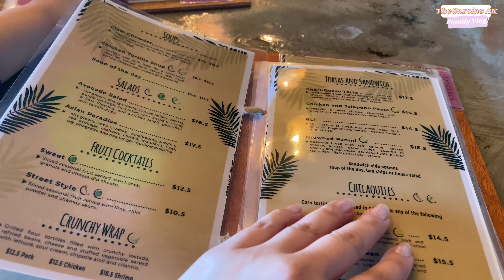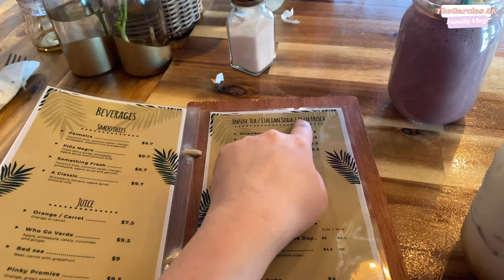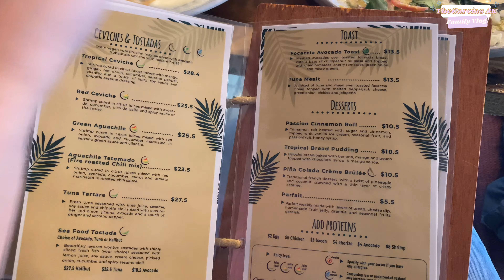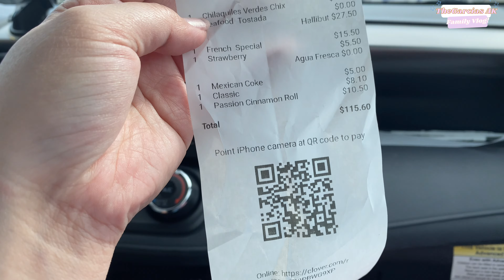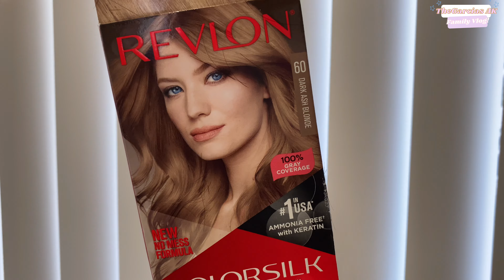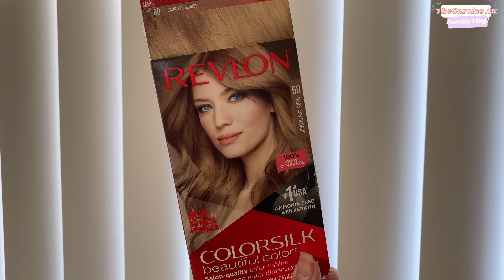PALMEIRA TROPICAL FUSION | MUST-TRY RESTAURANT IN ALASKA | HAIR MAKEOVER | PINK GRADUATION GIFT BOX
WE ATE AT PALMEIRA  | MUST-TRY RESTAURANT IN ALASKA | HAIR MAKEOVER |  PINK GRADUATION GIFT BOX

Enjoy watching! Thank you so much!

xoxo,
TheGarciasAK

Amazon STOREFRONT

•ALL NEW COMMENTS ARE HELD FOR REVIEW as we would like to maintain POSITIVITY in our channel. Any HATE OR NEGATIVE comments will be deleted and blocked from our channel. We want to stay in a GOOD POSITIVE VIBES environment in our FAMILY CHANNEL! SPREAD LOVE NOT HATE. If you don’t like this video, just SKIP IT, but do not comment hate messages! As we also have kids viewers! Thank you for your understanding!

We are accepting local sponsorship even though we are here in the USA. Just shoot us a message anytime and let’s talk! 😊

👨‍👩‍👧‍👦 - thegarciasak
👧🏻 - quincycaleigh

REMITLY
Terms apply.

RECEIPT HOG
Get paid for your receipts with Receipt Hog! Plus, earn more if you join with my code: hunk1499